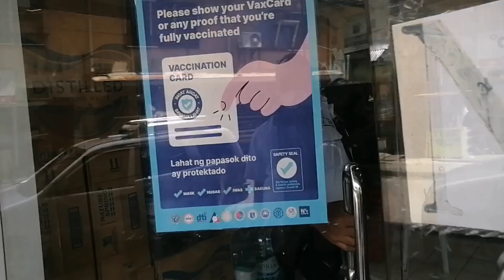Our security guards at works.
Let us buy original/s.